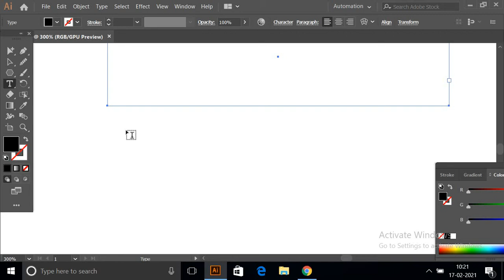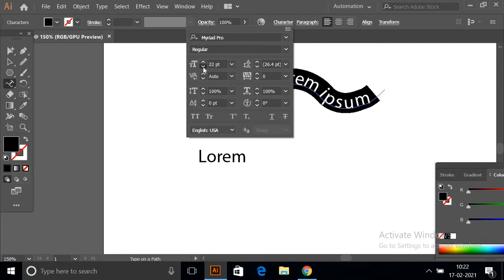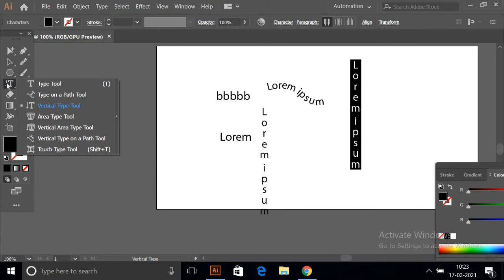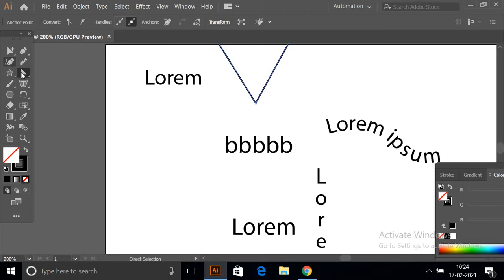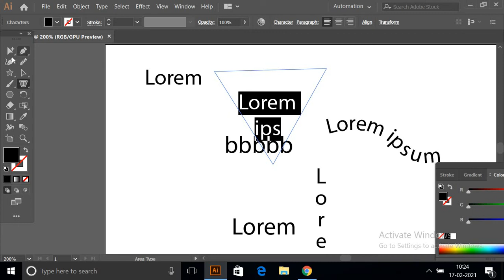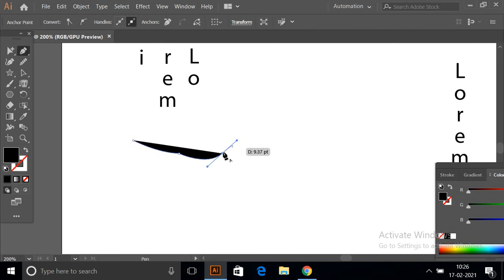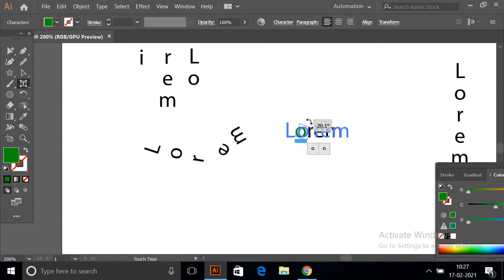Type Tool in illustrator